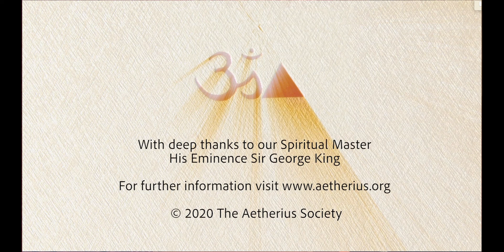Enlightenment & Cosmic Consciousness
Although yoga and meditation have gone mainstream, little is said about what true Enlightenment is, or what happens when you reach this mystical stage in your Spiritual evolution. One thing is to control your mind, build healthy habits, enjoy greater peace, but what comes after that?

Discover:
- How to achieve Enlightenment
- Its relation to kundalini and meditation
- A yogic breathing exercise to get you started on the path

Through these teachings, the Spiritual aspirant will have a clear map to reach the ultimate goal of true nirvana.